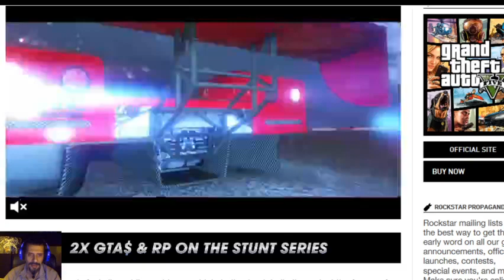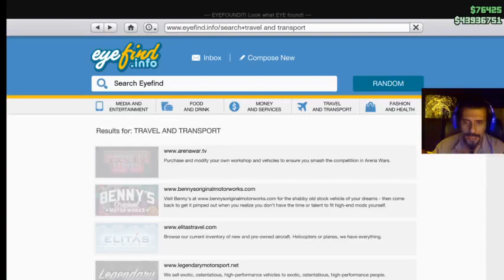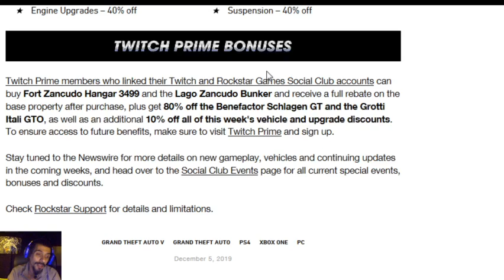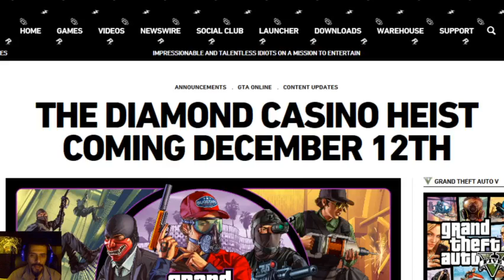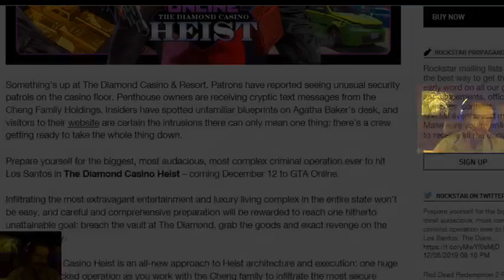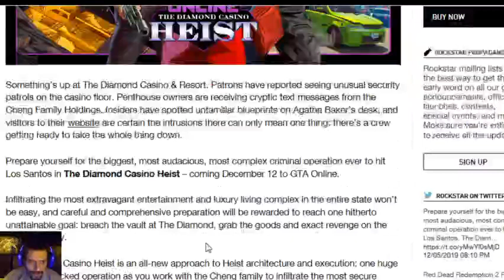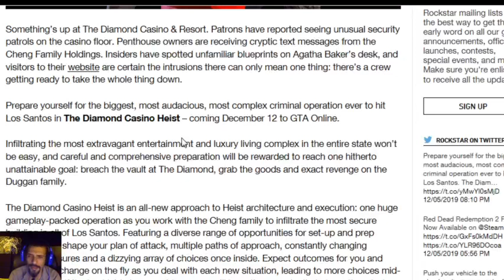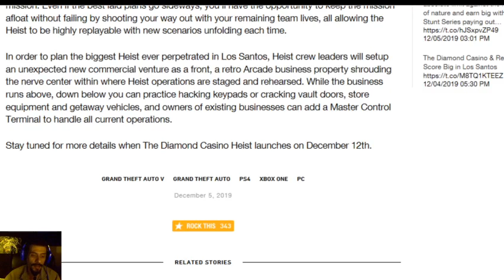Extra : Gta 5 online - Weekly bonuses and discounts in GTA V. All Info available of the NEW HEIST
Weekly bonuses and discounts in GTA V online.
 Rockstar doubles. All the information available about the NEW CASINO HEIST!
Teaser Trailer & More Live content!

Weekly Discounts - 2:25

All the information avaliable from the new DLC of Rockstar in GTA V online. All tips , teaser look trought , and more:
The Casino Heist Information - 25:13

Sorry for the bad english ,as some of us learn how to talk english with super Mario (Nintendo). Hehehe
 It will get better as same as the quality of the videos, with time , and future videos ! GOOD GAMES